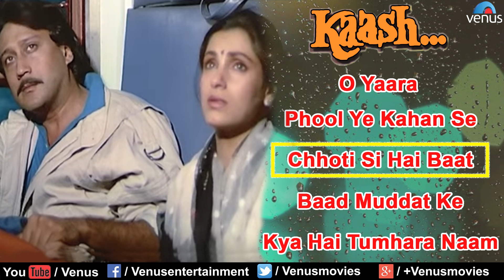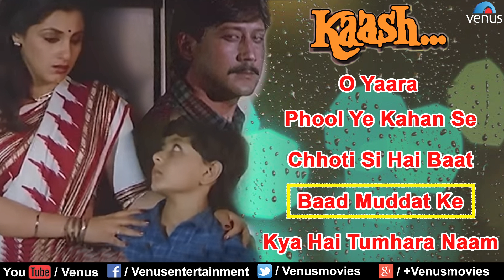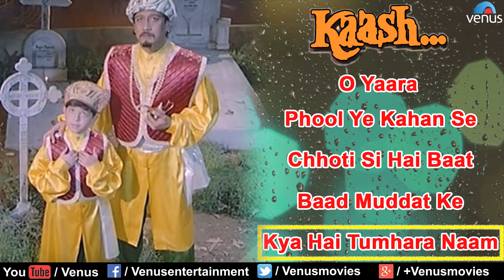Kaash Full Songs | Jackie Shroff, Dimple Kapadia, Anupam Kher | Audio Jukebox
Director : Mahesh Bhatt
Producer : F K Rattonsey & Anwar Ali
Banner : Yokohama Productions

1.Song : O Yaara - 00:00
Singer : Kishore Kumar & Anupama Deshpande
Lyrics : Farooq Qaiser

2.Song : Phool Ye Kahan Se - 07:04
Singer : Kishore Kumar & Sadhana Sargam
Lyrics : Farooq Qaiser

3.Song : Chhoti Si Hai Baat - 13:53
Singer : Asha Bhosle & Mohd Aziz
Lyrics : Farooq Qaiser

4.Song : Baad Muddat Ke - 23:17
Singer : Kishore Kumar
Lyrics : Farooq Qaiser

5.Song : Kya Hai Tumhara Naam - 29:32
Singer : Mohammed Aziz, Sonali Vajpai & Mahmood
Lyrics : Farooq Qaiser

Also You Can:
'LIKE' us on Facebook: